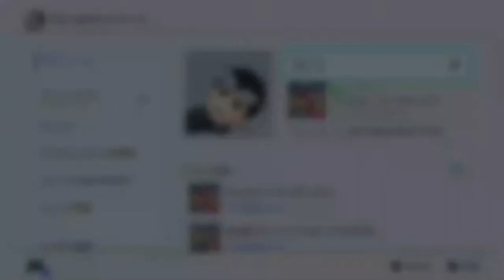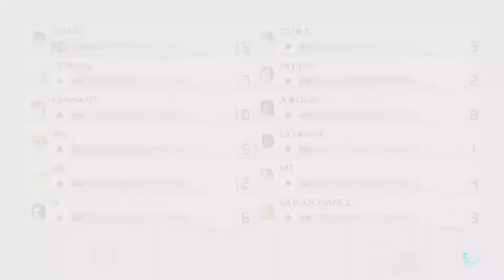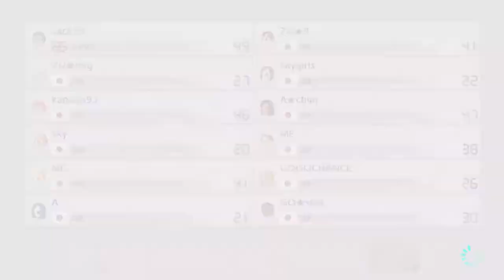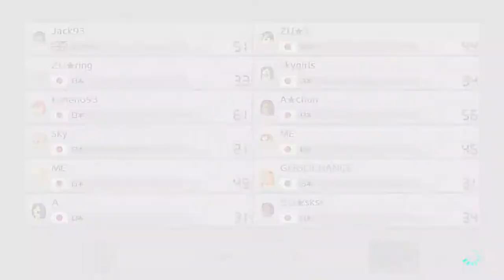MK8DX MK8DX 150cc Lounge tier-cd 2v2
Team 1: 3cm, Riyucoring (MMR: 6498)
Team 2: rokkonsyoujou, pomero (MMR: 6428)
Team 3: OKIDOKI, Xeno (MMR: 6261)
Team 4: sksk, Eric Wainaina (MMR: 6118)
Team 5: Getou, chunyama (MMR: 5648)
Team 6: Jack93, Kaneno (MMR: 5464)